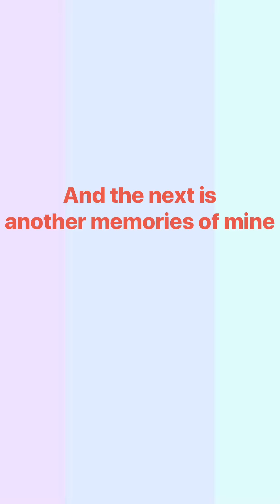APA KATA MEREKA TENTANG AKU?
Yellow, panggil aku Indah. Currently, i live in Nouméa – New Calédonia.

Supaya nggak bosen dengan aktifitas kantor harian, bikin video jadi kegiatan lain buat aku.
Video yang aku buat biasanya spontanitas aja, jadi tanpa persiapan trasnkrip, jalan cerita, dan karena bukan profesional jadi siingetnya so masih amatir banget videonya.

Video editing apps       : iMovie, Splice, Videoleap
Photos                           : Dokumentasi Pribadi